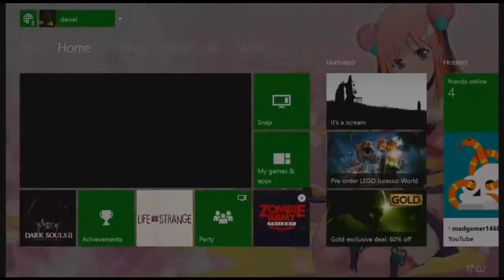Zombie Army Trilogy Episode 3